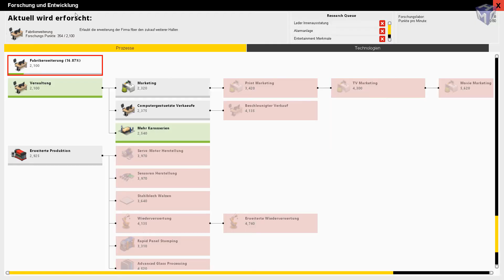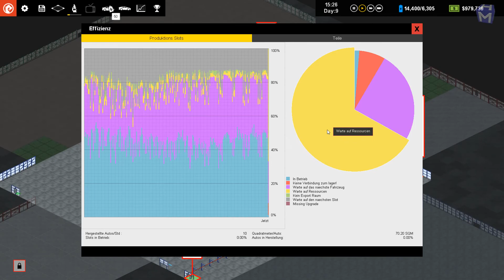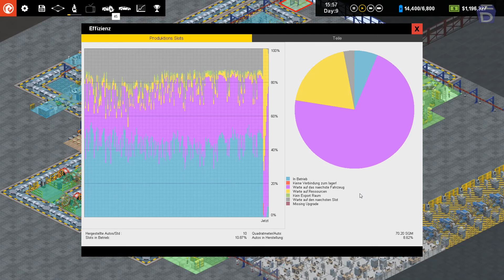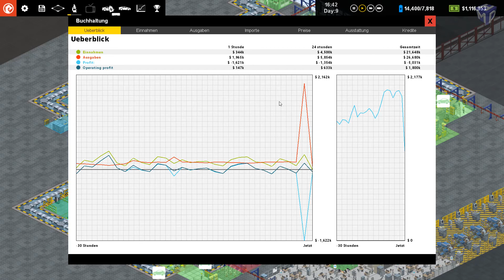Production Line Let's Play ➤ #38 Fabrik läuft wieder an *PC/FHD/60FPS/DE*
Herzlich Willkommen zurück zu Production Line.

Production line is the new car factory management/simulation/tycoon game that
pushes your organisational and entrepreneurship skills to the limit.
Can you build the ultimate optimised, free-flowing car production line whilst
beating the competition and still turn a profit?

Viel Spaß beim Zuschauen bei Production Line, hier auf MicroHazarD-TV.